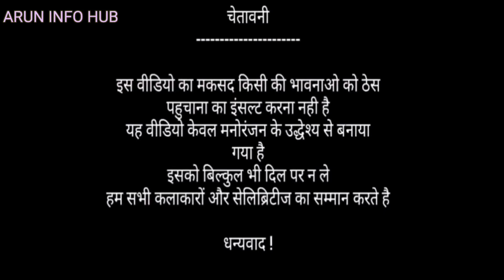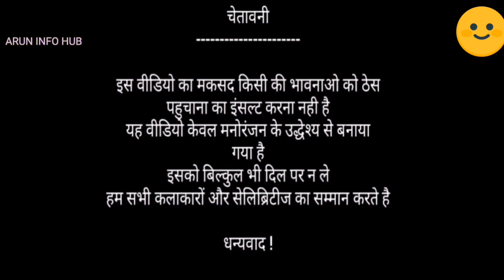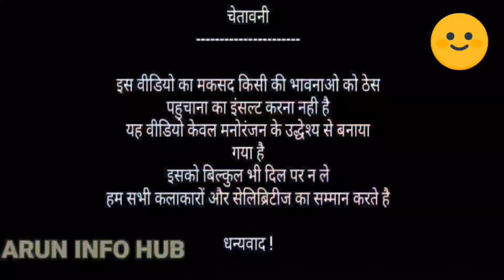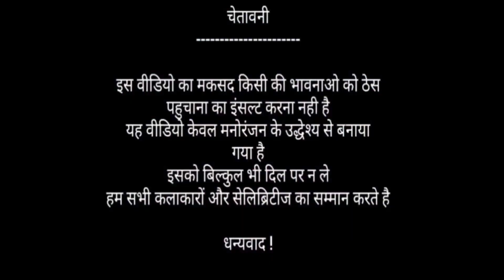Arun ki comedy | comedy video| comedy funny video | हँसी वाली वीडियो | back to back comedy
comedy comedy video| comedy funny video | हँसी वाली वीडियो | comedy  | Arun bhaiya ki comedy | funny

COMEDY VIDEO | AESI COMEDY NAHI DEKHI HOGI | ARUN BHAIYA KI COMEDY | FUNNY VIDEO | Arun info hub